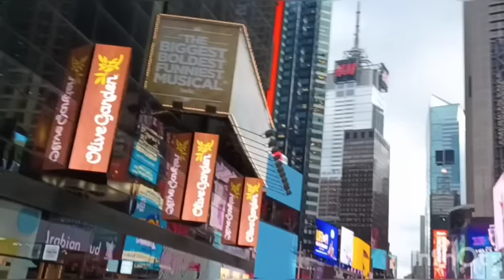Кристина Мотиватор: снова в слякоть, рай за $1900. Жизнь на юге Англии вернулась из Испании.